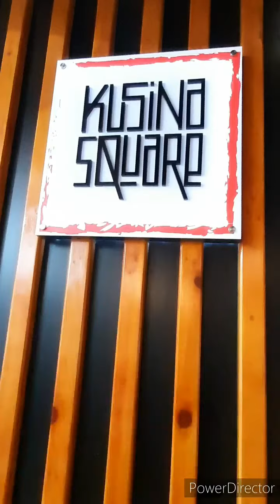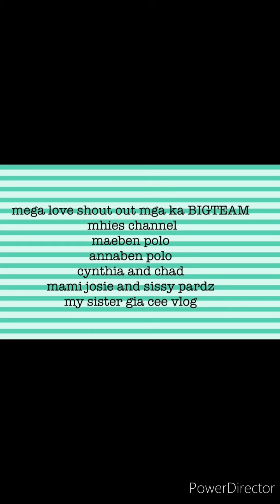nakawala na naman c inday ng riyadh... pasyal lang...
pasyal pasyal